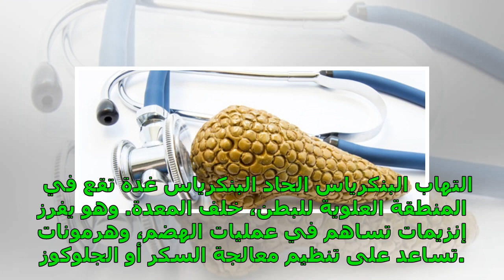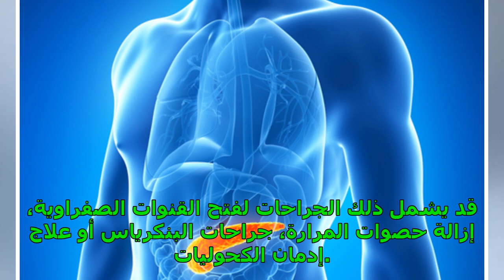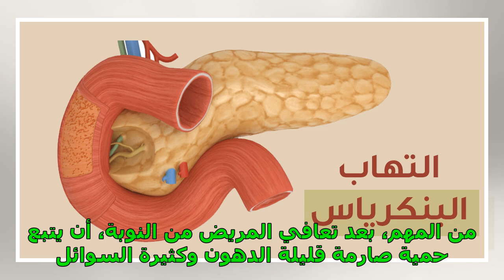التهاب البنكرياس الحاد – الأعراض، المسببات والعلاجات